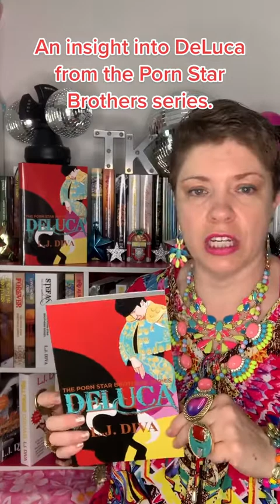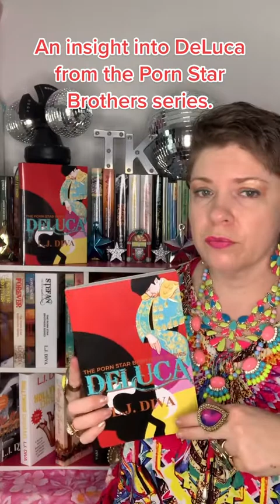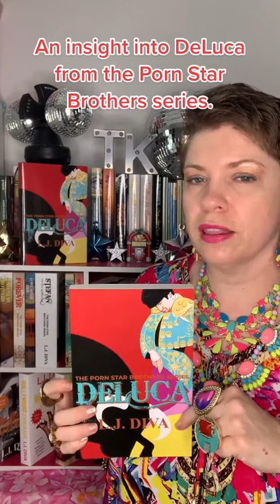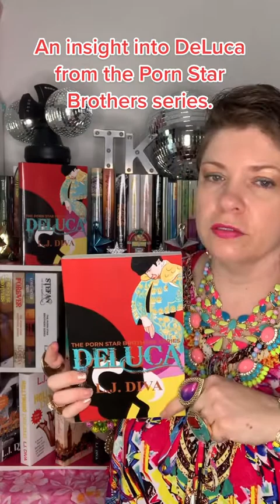Porn Star Brothers: DeLuca - Book Talk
Here is a quick book talk for DeLuca, the fifth novel in the Porn Star Brothers series, by our author Tiara King, under her adult author name of L.J. Diva.

Written in 2017/2019 and published in 2019, it's available in e-book, trade print paperback, and dust jacket hardcover.